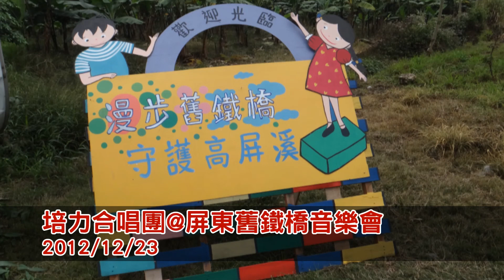培力合唱團＠屏東舊鐵橋音樂會